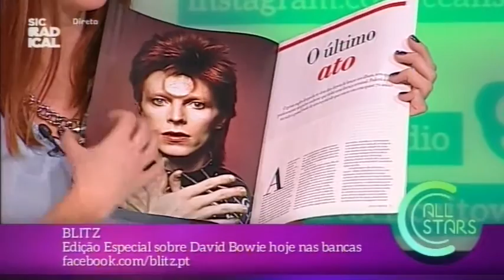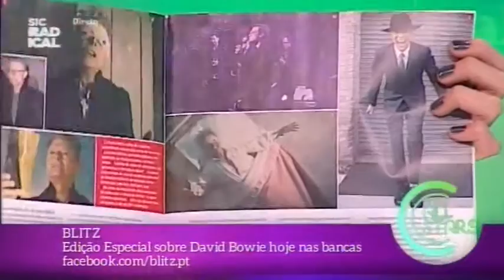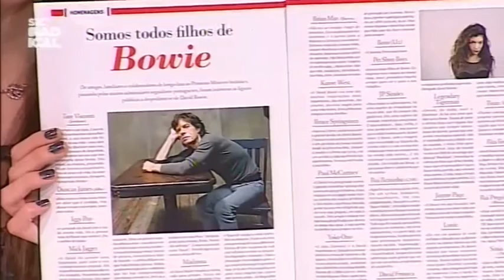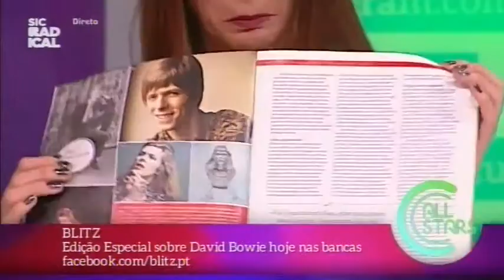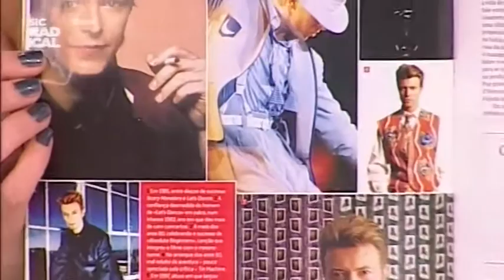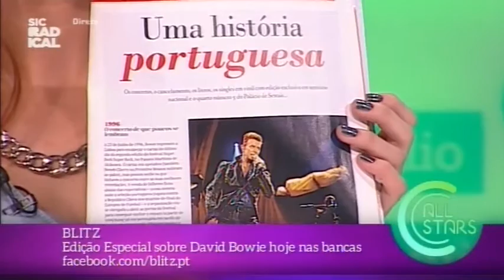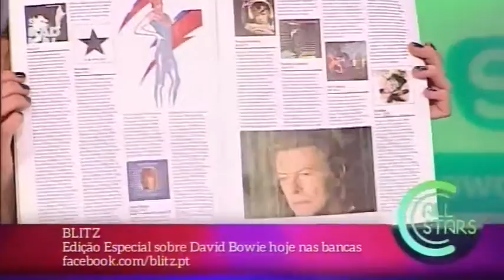16 01 13 Entrevista Blitz - Especial David Bowie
BLITZ
Edição Especial sobre David Bowie hoje nas bancas